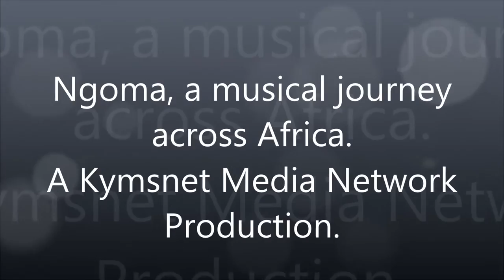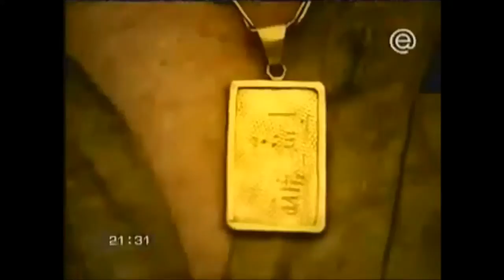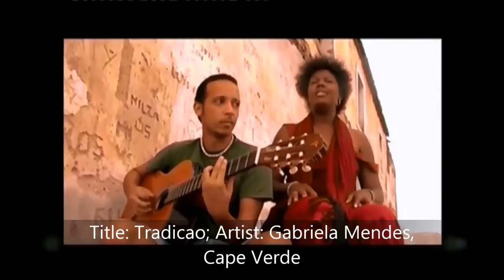Ngoma Ep 4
Ringo, Sondela, Kanda Bongoman, My Lovely Elizabeth,
Sebastian E. Rogie, Sierra Leone,
S.E. Rogie,
Green Pumpkin, Amos Tutuola’s book The Palm Wine Drinkard.
highlife, palm wine guitarist,
Koneh Pehlawo”, “Go Easy with Me” and “My Lovely Elizabeth, The Morning Stars,
Dead Men Don’t Smoke Marijuana,
Salif Keita from Mali and the late Cesaria Evora from Cape Verde,  Yamore,

Magwanani by Sakhile,
Gabriela Mendes, Tradicao,
Welcome to Ngoma.